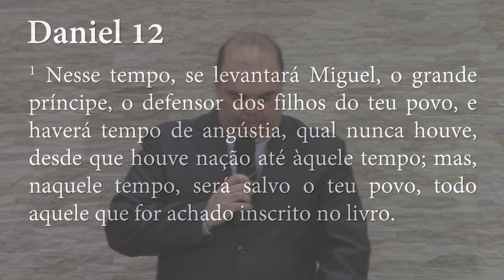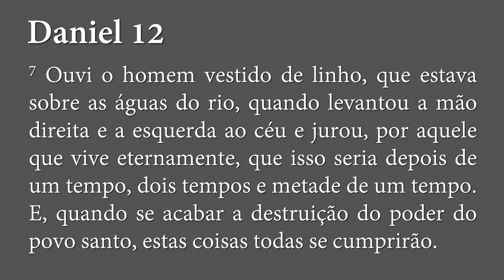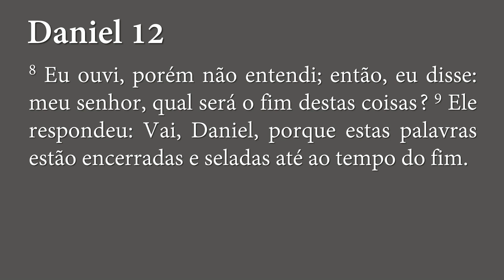O Tempo do Fim - Daniel 12 | Sem. Sidney Itaboray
Sermão pregado no culto vespertino da Igreja Presbiteriana de Vila Guarani no dia 13/06/2021